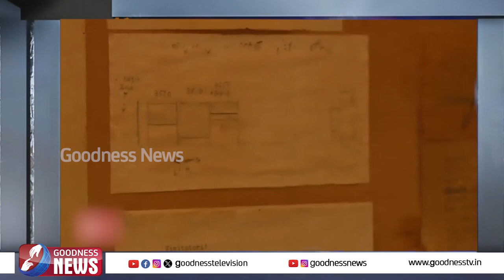4 ഗ്രഹങ്ങൾക്ക് കത്തോലിക്ക സന്യാസിമാരുടെ പേരുകൾ നൽകി|VATICAN REPORT|POPE FRANCIS|CHURCH|GOODNESS NEWS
4 ഗ്രഹങ്ങൾക്ക് കത്തോലിക്ക സന്യാസിമാരുടെ പേരുകൾ നൽകി വത്തിക്കാൻ |VATICAN REPORT|POPE FRANCIS|CHURCH|GOODNESS NEWS